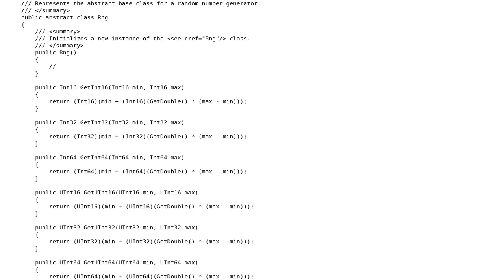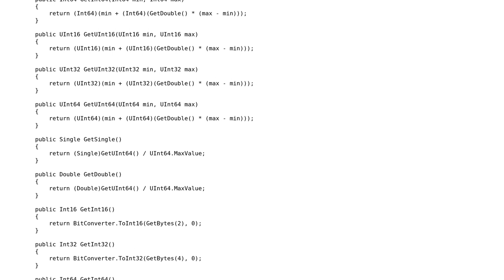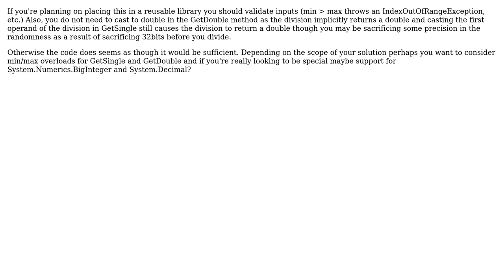Random Number Generator Class (3 Solutions!!)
Random Number Generator Class

With thanks & praise to God, and with thanks to the many people who have made this project possible! | Content (except music & images) licensed under CC BY-SA | Music | Images & others | With thanks to user TheXenocide user Noldorin user Michael K user Konrad Rudolph and the Stack Exchange Network Trademarks are property of their respective owners. You are responsible for your own actions.